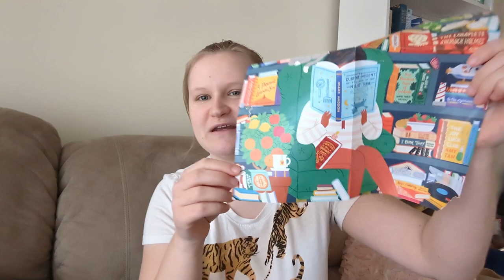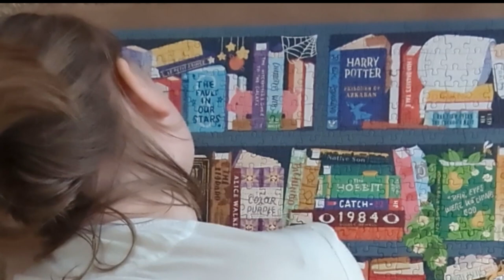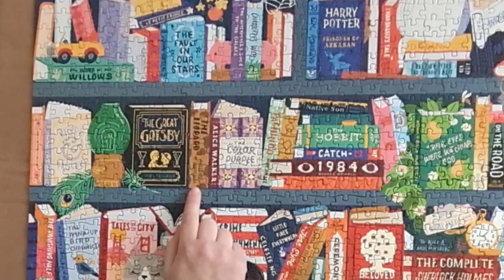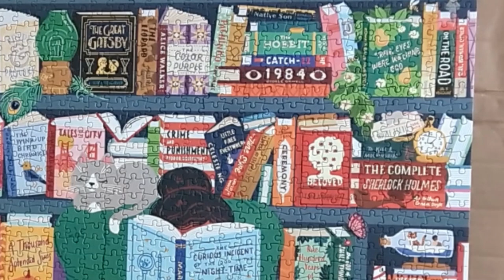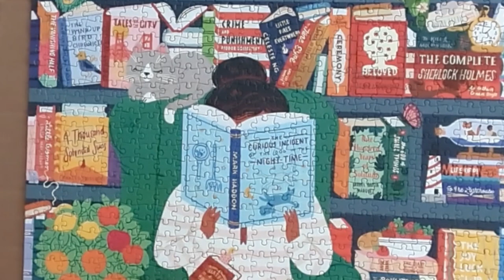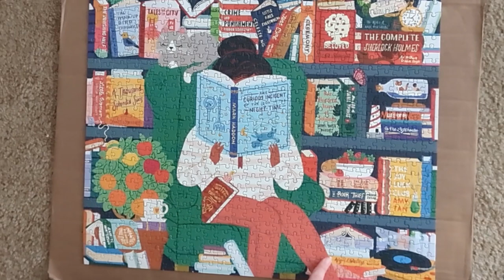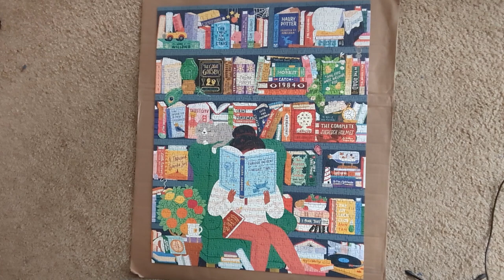50 BUCKET LIST BOOKS PUZZLE | how many have I read?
i had so much fun making this video this is a puzzle channel now

Sub count for when I #/blowup: 116